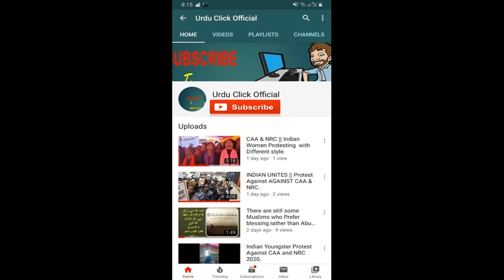Finally Sialkot Police || Arrest Fake Peer || 2020